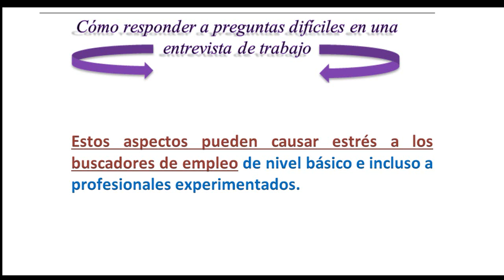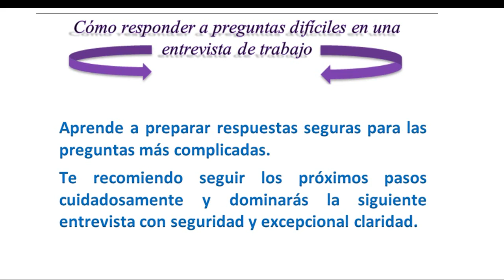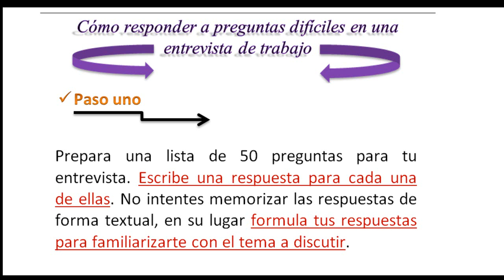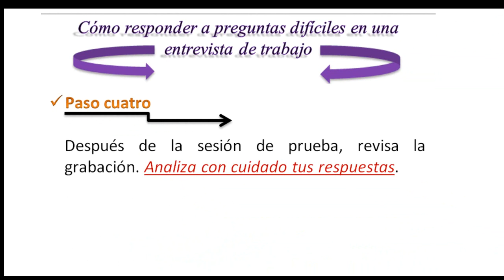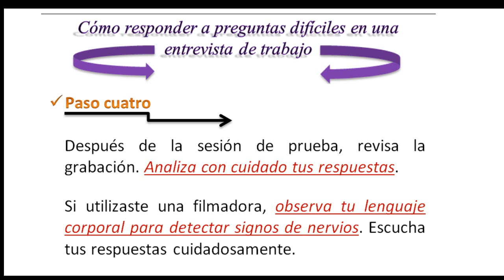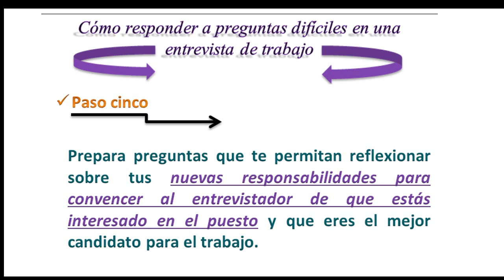Como responder a preguntas difíciles en una entrevista de trabajo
Consejos y técnicas para responder a las preguntas difíciles en una entrevista de trabajo de carácter privado o como ingreso a puestos por méritos. Entrevista concurso docente.